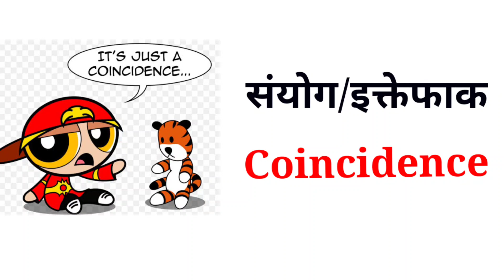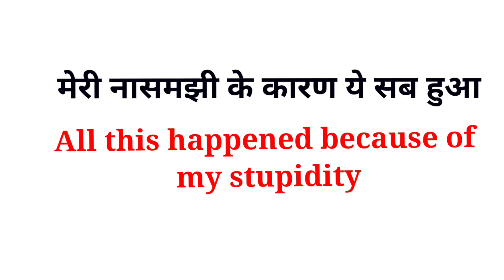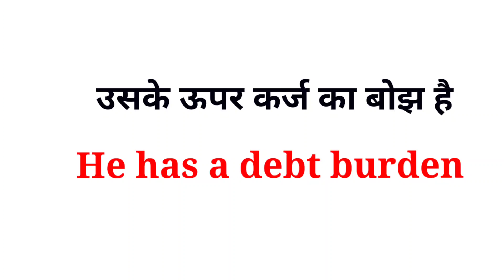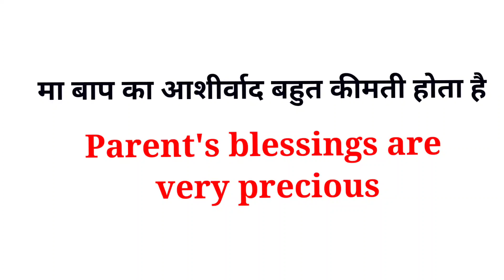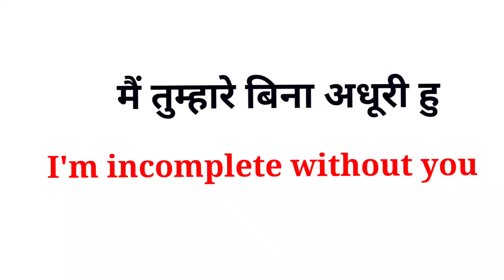Common English Words With Hindi Meaning |Daily English Speaking Word Meaning |English Vocabulary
In this video, I took some common English words so watch this video till the end definitely you will learn something new

Word meaning covered in this video 👇👇👇
खफा,नाराज,आशीर्वाद, नासमझ,तजुर्बा,उबाऊ,मजबूरी,कीमतीand many more